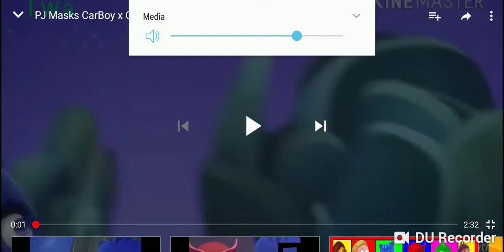OWLETTE & SONIC BOY ARE FALLING IN LOVE 25TH TIME IT HAPPENED THIS MONTH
CRAP YOU GOTTA BE KIDDING ME THIS IS LIKE THE 25TH TIME IT HAPPENED BY FALLING IN LOVE WITH OWLETTE AND SONIC BOY WOW UNBELIEVABLE